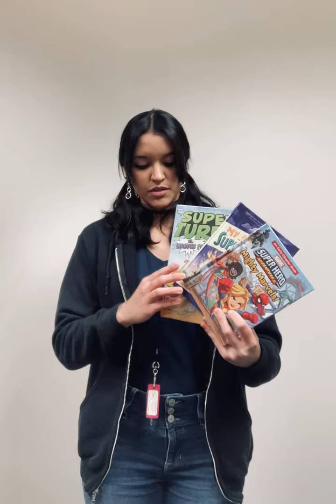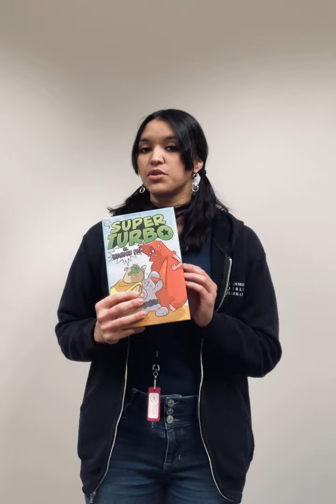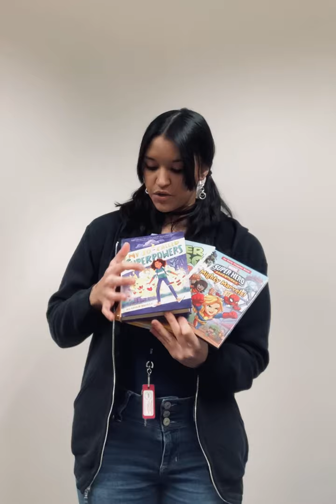Superhero Book Talk - January 2023